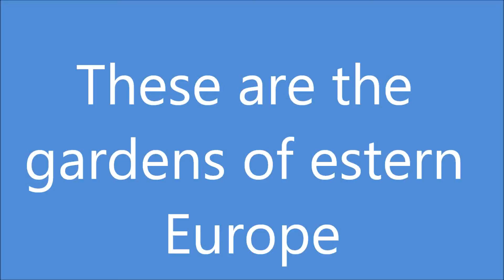My Edited Video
THE LAND OF THE LITTLE PEOPLE HEHEHE